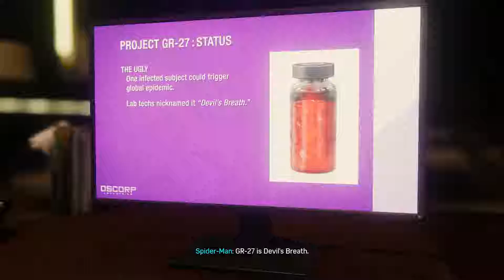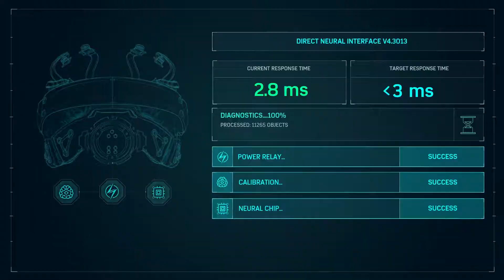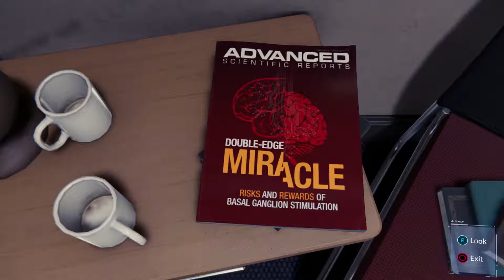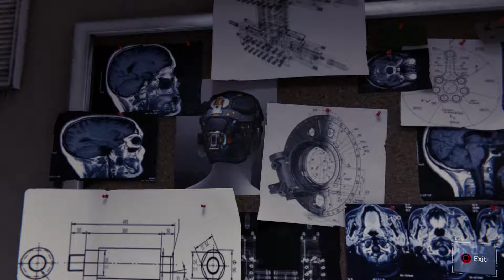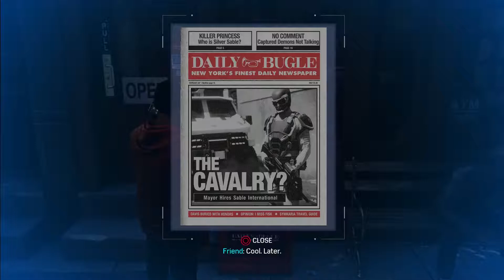Marvel's Spider-Man Complete Walkthrough Part 10 - Miles Morales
Welcome To Part 10 Of My Walkthrough Series Of Marvel's Spider-Man PS4!